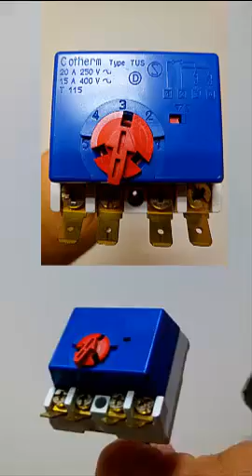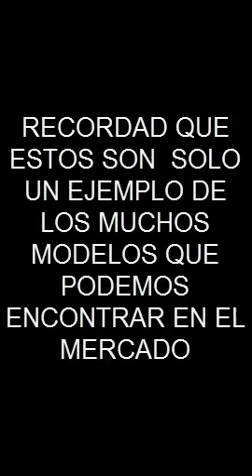CONOZCAMOS EL TERMOSTATO OCULTO REARMABLE DE SEGURIDAD DEL TERMO - BOILER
Vídeo un tanto improvisado ya que lo grabé con el smartphone, dedicado a los termostatos rearmables de los termos calentadores de agua, espero que os guste y que os sirva de ayuda.